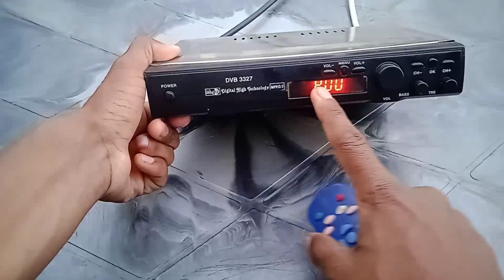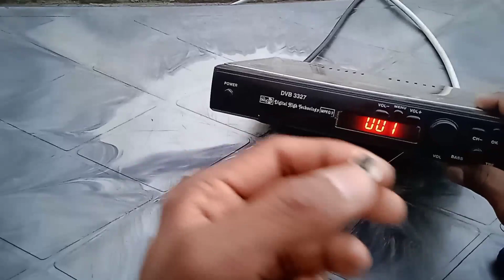Free dish में lnb wire लगाने पर Setup box बंद हो जाता है हाँ सीखें।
dd free dish में lnb wire लगाने पर Setup box बंद हो जाता है सही करें।solution in display light falt

Setup box में lnb wire लगाने पर Setup box बंद हो जाता है हाँ सीखें।solution in display light falt

Setup box में lnb wire लगाने पर Setup box बंद हो जाता है हाँ सही करें।solution in display light falt

Setup box में lnb wire लगाने पर Setup box बंद हो जाता है सही करें।solution in display light falt

dish wala tar lagane se set top box band ho jata hai

how to connect lnb wire to set top box
how to connect cable to set top box
how to connect cable wire to set top box in tamil
how to connect cable wire to set top box
how to connect cable wire to set top box to tv
how to connect cable wire joint
how to connect dth wire
how to connect dth wire properly
how to connect cable wire to set top box in telugu